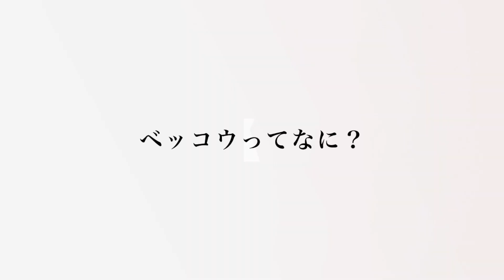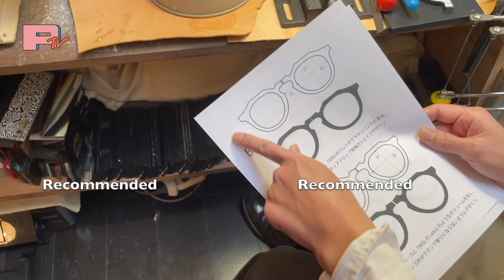【今更聞けない】ベッコウとベッコウ調の違いについて説明できますか？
意外とみんな知らないベッコウの定義？

0:40 ベッコウとベッコウ調
1:23 ベッコウとワシントン条約
3:17 呼び名の違い
5:28 そもそもの意味？